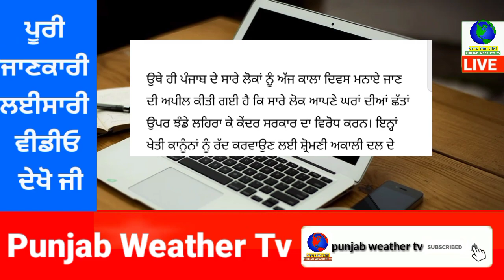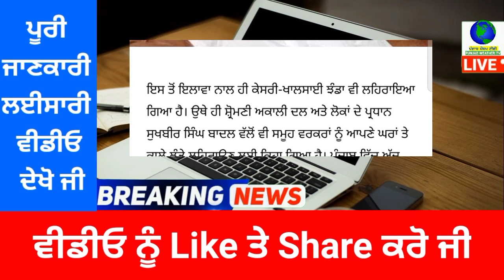ਹੁਣੇ ਹੁਣੇ ਬਾਦਲਾਂ ਦੀ ਰਿਹਾਇਸ਼ ਤੋਂ ਆਈ ਇਹ ਵੱਡੀ ਤਾਜਾ ਖਬਰ | punjab news latest today | punjabi news